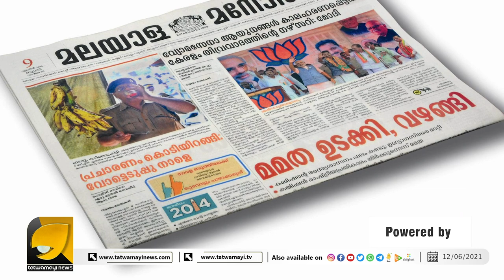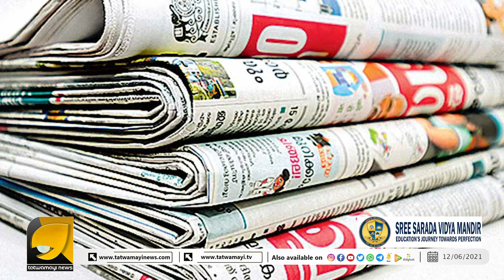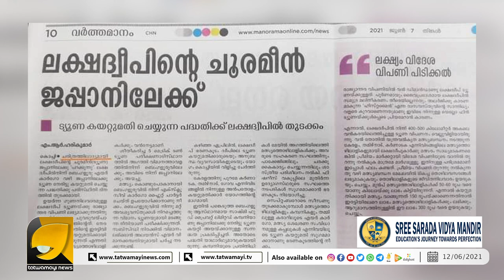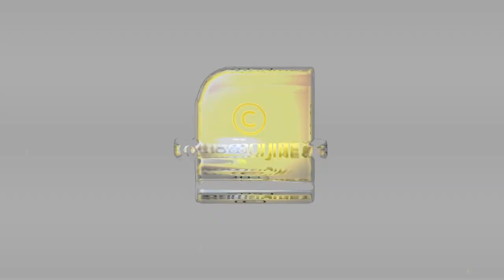നരകത്തിലെ മണി രാത്രി 12 മണിക്ക് നിർത്താതെയടിക്കുന്നത് എന്തുകൊണ്ട്?